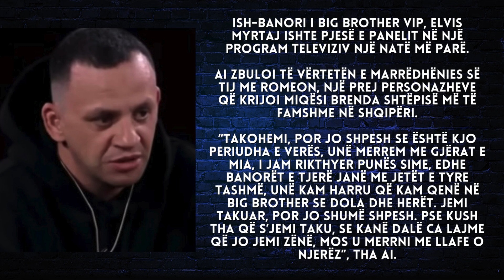A vazhdon miqësia me çiftin Romeo dhe Heidi pas BBVA? Lisi flet ‘pa dorashka’